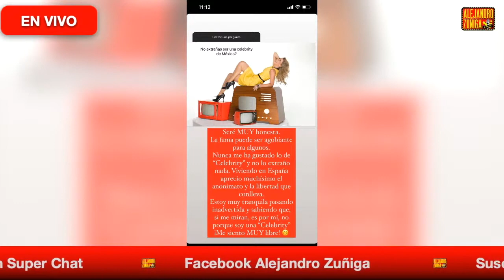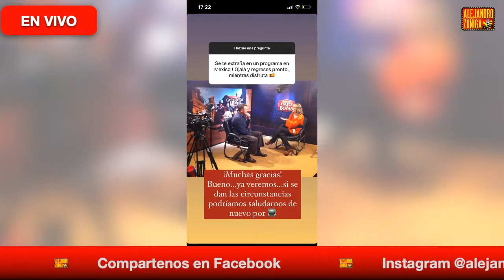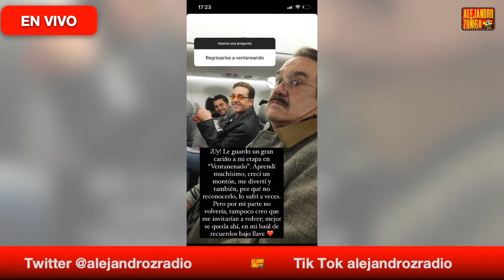NO VUELVO A VENTANEANDO!! ATALA SARMIENTO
Atala Sarmiento Soler (6 de diciembre de 1972, Ciudad de México), es una conductora y periodista de espectáculos mexicana, conocida principalmente por haber sido conductora del programa de espectáculos "Ventaneando" y el de investigación periodística "La historia detrás del Mito" de TV Azteca.

Es la sobrina del periodista Sergio Sarmiento y hermana del también conductor de televisión Rafael Sarmiento.

En 1996 Inició su carrera en TV Azteca, reemplazando a Pati Chapoy en el programa "En Medio del Espectáculo", el cual condujo hasta 1999.

Conduce el programa de espectáculos "Ventaneando"1​ desde 2004 hasta 2018.

De 2005 a 2014 fue conductora principal del programa La historia detrás del Mito.

Entre septiembre y diciembre de 2015 fue juez del programa "Sí se puede".

El programa Intrusos de Televisa desde 2018

Trayectoria[editar]
En Medio del Espectáculo (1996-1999).

Noticiero matutino Telemundo-Clima-(2001).

La Historia detrás del Mito (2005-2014).

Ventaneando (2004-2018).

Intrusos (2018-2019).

Mi querida herencia(2019)